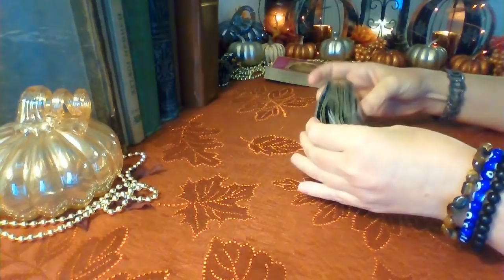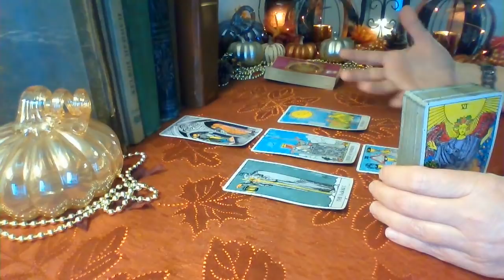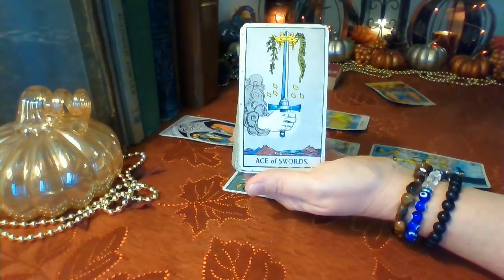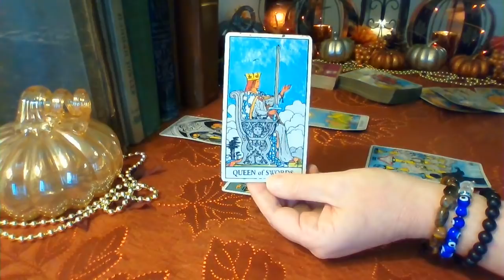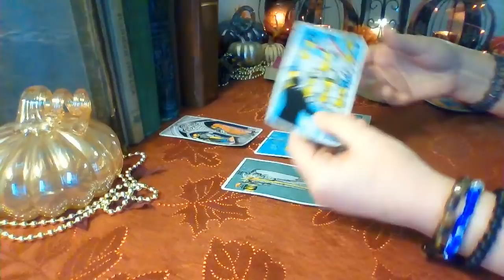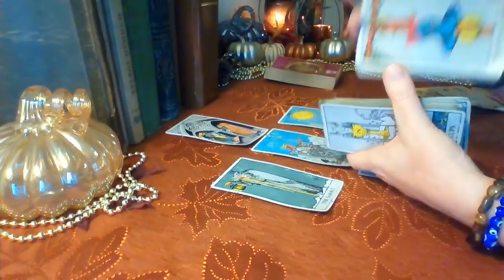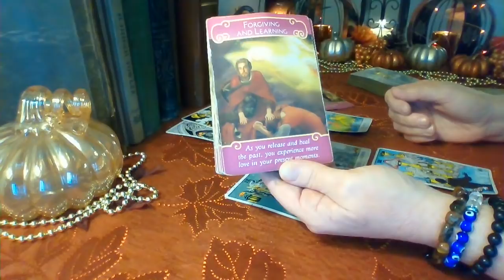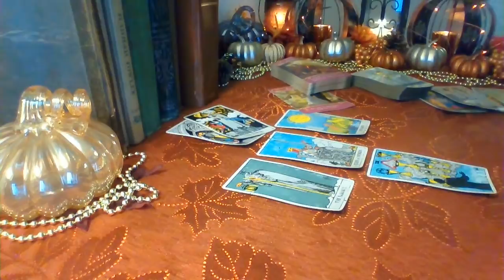Cancer Mid November 2019: A Secret Love Affair ❤ Cancer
Cancer ❤ You have options Cancer and a decision needs to be made between two people before a hidden relationship is revealed. You need  to withdraw from the situation and take a moment to really think about who you want to be with. You emotions are all over the place, so you will need this time go get your mind clear so you can make the right choice for you and deal with the aftermath of making that choice ❤

Schedule for weekly readings:
Monday: Libra, Scorpio, Sagittarius
Tuesday: Capricorn, Aquarius, Pisces
Wednesday: Aries, Taurus, Gemini
Thursday: Cancer, Leo, Virgo